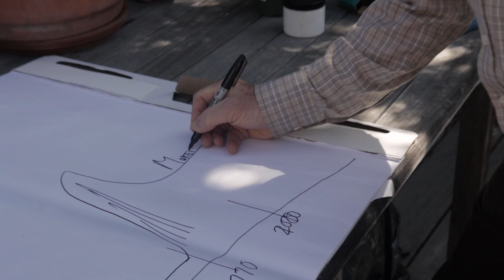Maker《自造世代》電影預告片 - 中文字幕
代工已死，自製當道？顛覆製造業的思維，邀您一起來跟進！

歡迎企業 / 學校 / 影展 / 論壇活動 / 自造者空間 等團體來申請放映，請點此申請：

[電影介紹]
Maker《自造世代》是一部在探討「自造者運動」的國際紀錄片。片中訪問美國自造者運動的主要靈魂人物，以及科技領域裡世界級的思想領袖，探討「自造者運動」將為社會經濟及製造業，如何帶來重大影響。期望本片的出現，讓全球觀眾了解Maker(自造者)的本質及蘊含能量，本片的出現亦希望給身為全球代工重鎮的台灣，積極思考下一步的轉型方向。

[電影團隊介紹]
該片的製作團隊，是由楊育修先生以及繆思團隊所組成，是同一團隊製作國際紀錄片Design & Thinking《設計與思考》。《設計與思考》是一部在探討設計思考的紀錄片，從2012年推出至今，引起全世界設計圈的熱烈討論，累計來自全世界超過400場的放映，橫跨40幾個國家，大至全球國際型企業，如Google、Microsoft,、Target，小則剛創業的車庫創業家等，都成了這部電影的粉絲。這是第一部全由台灣人拍攝與製作的國際設計紀錄片，除了探討這個創新議題之外，該團隊的拍片方式也相當創新，是第一個在群眾募資Kickstarter上成功募資的台灣團隊。這次第二部片Maker，也再度成功在Kickstarter上募資拍片資金，獲得更多人的關注。